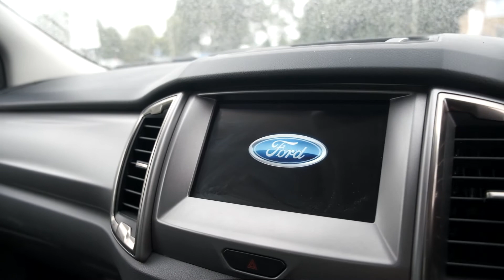Ford Ranger Limited 4X4 Dcb Tdci